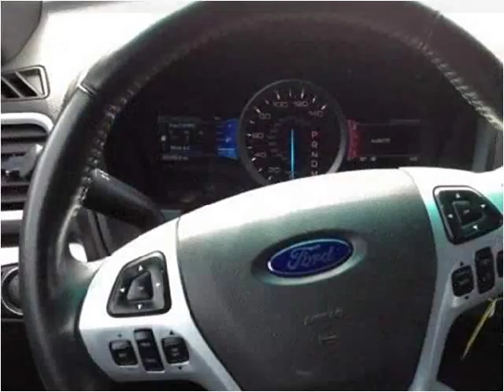2013 Ford Explorer Used Cars Pikeville KY